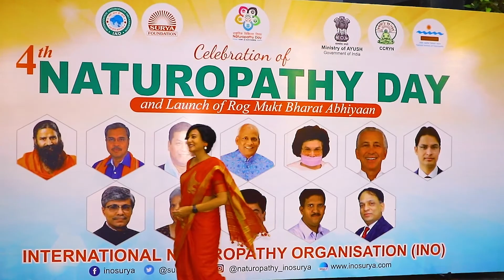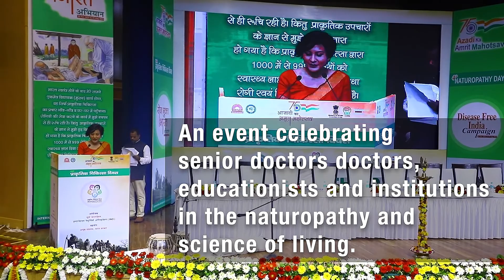Shobha Rana hosting for the 4th Naturopathy Day on the theme of Arogya Bharat(Disease Free India)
4th Naturopathy Day was organised by the Ministry of Ayush, the Government of India and the Indian Naturopath Organisation, INO on the Theme of Arogya Bharat(Disease Free India) to celebrate India's leading contribution in the space of Naturopathy.

The event was attended by naturopathy doctors and scholars from the world over. The eminent list of guests included the honourable minister of state for Ayush Shri. Mahendra Bhai Munjapara, Baba Ramdev, Tony Nadar, Dr. Satyavati. The event was in line with the Prime Minister's vision of Arogya Bharat(Disease-Free India).

About Shobha Rana -

Shobha is a leading live show host with a rich experience of working in the events and experiential industry for the last 15+ years and dons multiple hats as an elite professional. She is also a Holistic Wellness, mindfulness and mindset coach and is seen on new channels and other platforms and forums propagating the concept of holistic wellness. She is a motivational speaker, corporate coach and a widely chosen speaker at large-format MICE events. She has been a part of nearly 2000 events across 27 countries so far.

Thank you for your time.